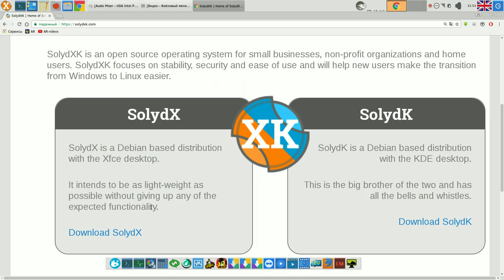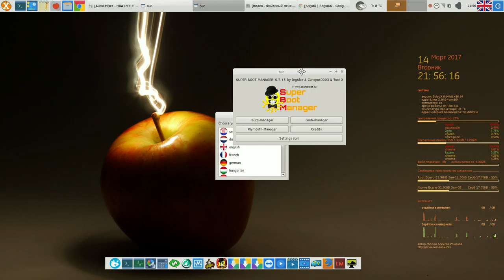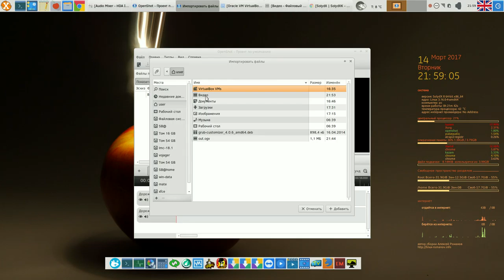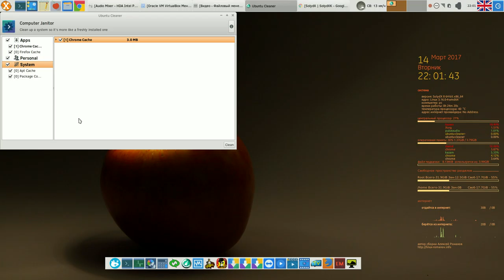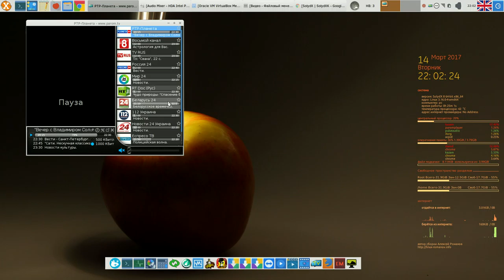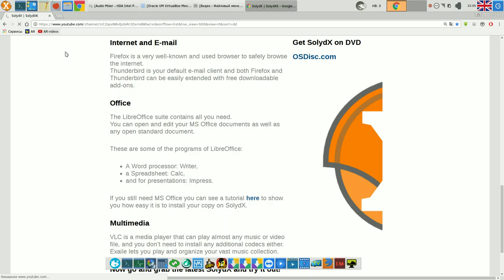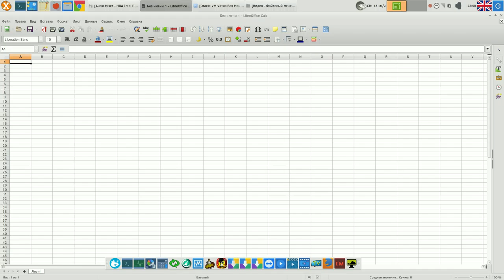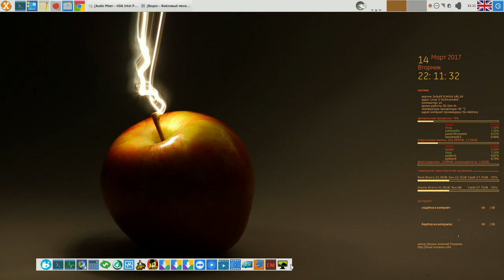SolydX (Debian 8 Jessie) XFCE 64bit RUS от Алексея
Мой сайт SolydX (Debian 8 Jessie) XFCE 64bit RUS от Алексея